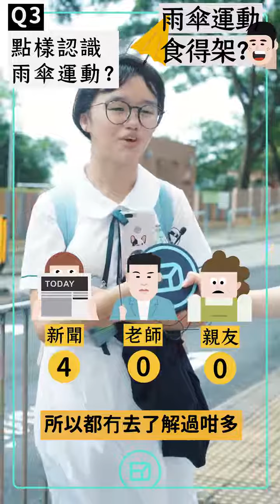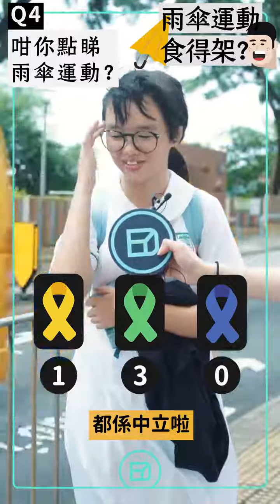咁就四年 【☂🎗雨傘運動 食得架？🤪】｜膠柔街訪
成堆暴民？🧛🏽‍♂️港獨拉布？過左幾年，點解大家記得嘅傘運唔同曬😱唔同下一代講呢段歷史，唔俾下一代討論政治，真係對佢地好？😯

👦🏻「啲人唔乖，成堆暴動嘅市民囉」「呢啲都係唔好嘅記憶，出街比人掟磚」

再過多幾年，雨傘運動會否已經面目全非⋯⋯😢

👧🏻「過多幾年，自己都會係一個公民，想自己有得選擇」「一人一票先係真民主」

好彩，仲會有人毋忘初衷😊

Know More About Our Team🤟更多影片見🎥
🎗UM4 雨傘運動四年系列活動

💬募集你2️⃣️0️⃣️1️⃣️4️⃣️年的傘運Status📲｜展覽活動：自揭傷疤💔